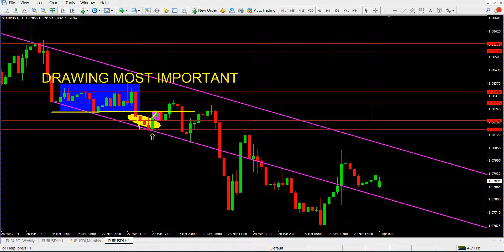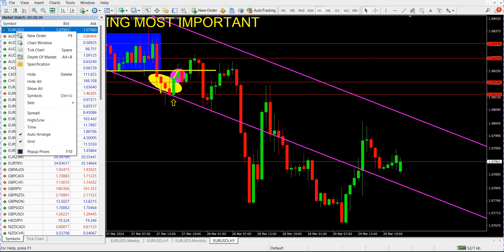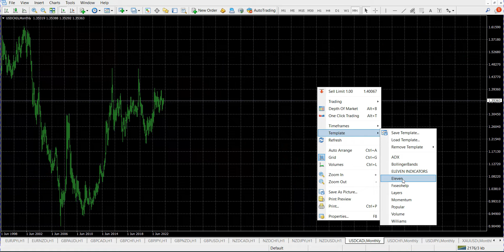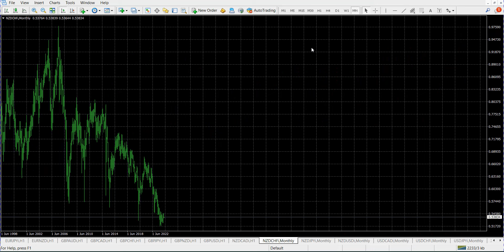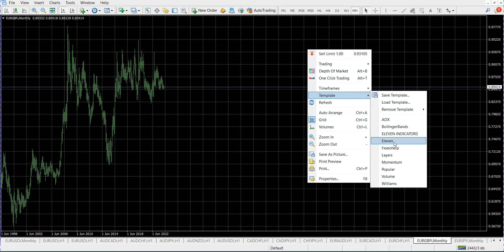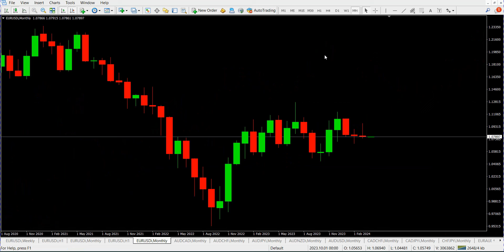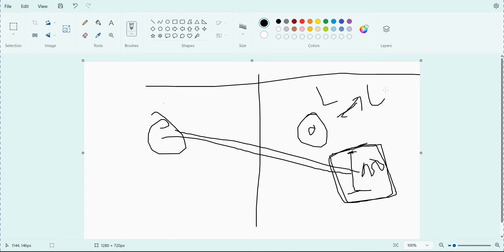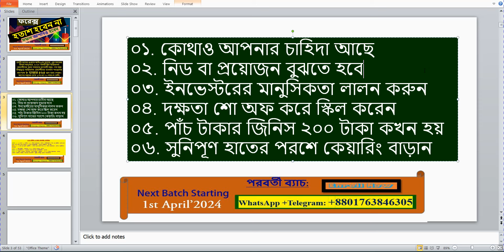ফরেক্স হতাশ হবেন না সফল আপনিও হবেন Forex don't be disappointed you will be successful too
FOREX ট্রেইনিং ও ফান্ড ম্যানেজিং ক্যরিয়ার:
রুলস ০১:  ১১ থেকে ১৫ তারিখ ১০০০ টাকা (অফেরত যোগ্য) রেজিস্ট্রেশন ফি তে
প্রতিদিন দুই বেলা ( 2:00-4:00) (8:30--10:30) ক্লাস এক ঘন্টা করে
(জানার ও বুঝার কিউরিসিটি থাকলে আজীবন সাপোর্ট)
রুলস ০২:  ৩ মাস এর ক্লাস প্রতিদিন ১ ঘন্টা করে কোর্স ফি ৫০০০ টাকা (অফেরত যোগ্য) আজীবন সাপোর্ট
রুলস ০৩: ডিপোজিট জামানত ১৫০০০ টাকা (ফেরত যোগ্য)
রুলস ০৪: হোয়াটস্যাপ এ জয়েন হয়ে ফরেক্স একটিভিটিস প্রদর্শন
রুলস ০৫: ফান্ড পাওয়ার উপযোগী করে তোলার প্রশিক্ষণ : ১০,০০০ টাকা
(অফেরত যোগ্য) ওয়ার্ল্ড ওয়াইড ফান্ড ম্যানেজ উপযোগী ট্রেডিং হিস্ট্রি প্রদানে সহযোগিতা
Join Now:
“ঘরে বসেই আয় করুন” আপনি কি সারাদিন মোবাইল বা কম্পিউটার নিয়ে কাটিয়ে দিচ্ছেন ? এবার আয় করার সময় এসেছে-তাই আর নয় শুধু শুধু সময় নষ্ট, বিনোদনের পাশাপাশি আয় করা এখন খুবই সহজ | সারা দিনের রুটিনের ফাঁকে অল্প সময় প্রতিদিন মাত্র ২০ মিনিট সময় দিয়ে ও অনলাইনে আয়  করে নিতে পারেন ২০ থেকে ৫০ হাজার টাকা। Expert হলে আরো বেশী |প্রফেশনালদের পরামর্শ ও সঠিক গাইড লাইন মেনে FOREX PRACTICE করলে  সাফল্যের নিশ্চয়তা শতভাগ।

একটি অনুরোধ -
বিনীত -
ডেমো ও  রিয়েল রিয়েল ট্রেড করার জন্য -

forex ea,
forex bot,
forex robot,
forex win bot,
forex meaning,
forex rates,
forex trading app,
forex exchange,
forex app,
forex trading for beginners
forex login
forex factory
forex,
trading,
forex trading,
how to trade forex,
forex trader,